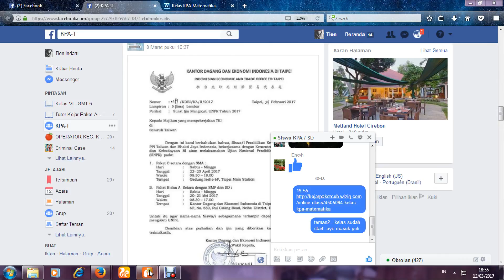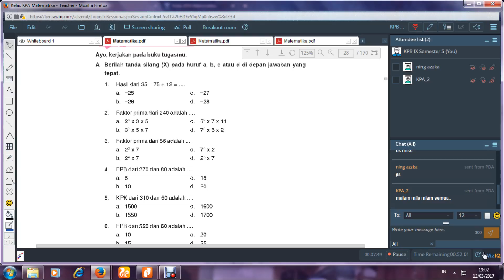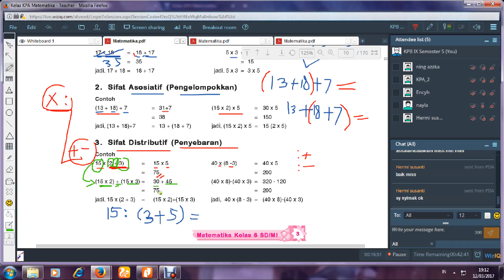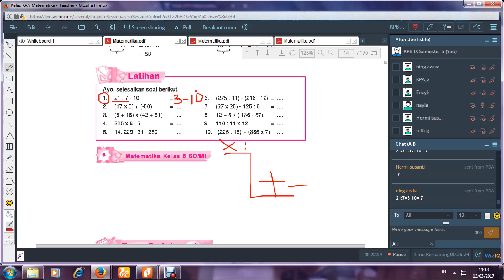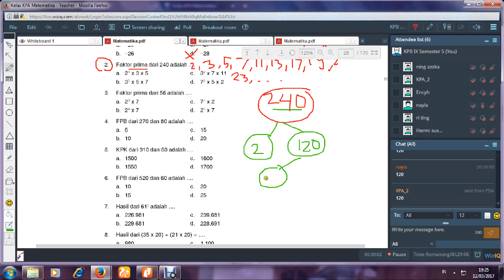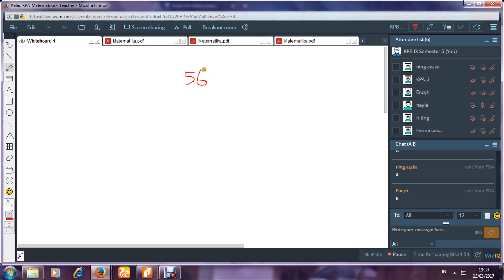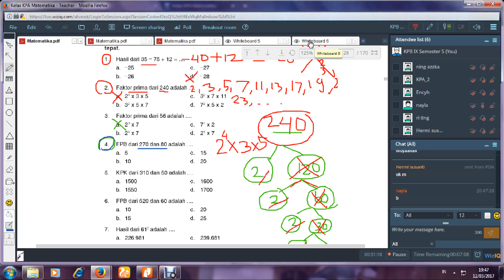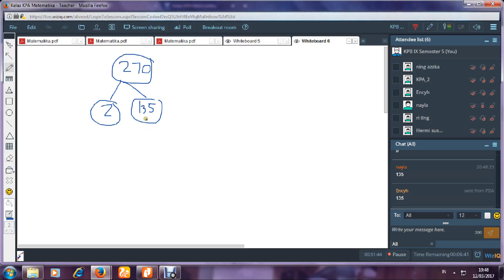KPA VI Matematika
Latihan soal dan review materi pada hari Minggu, 12 Maret 2017